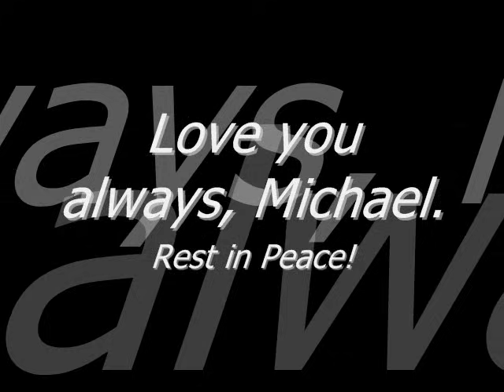Farewell Michael On Interstate 5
July 7, 2009, Tuesday morning in Los Angeles. The Jackson family left their home for the Memorial celebration of their beloved Son, Brother, and Father, Michael Joe Jackson.

I was up bright and early to watch all this on TV until I got word  Michael's motocade was gonna pass near my home in Glendale, California. So I threw on some clothes grabbed my camera and ran out there.
The motorcade came southbound on I-5 from Forest Lawn Memorial Park in Hollywood Hills to the Staples Center in Downtown L.A. for the service. Starting with the ramp from Los Feliz Blvd., police closed a  section of the freeway entirely in advance of the procession.

Its been pretty surreal for me these past two weeks.
I never knew Michael in real-life but his songs, films, and video games have been a part of me since I was born. Now I know what it feels like when other generations lose vital music greats.  But this had to be  the most tragic the world has ever seen.

Much love for you Michael! You're a true inspiration and a revolutionary.   There will never be another YOU.